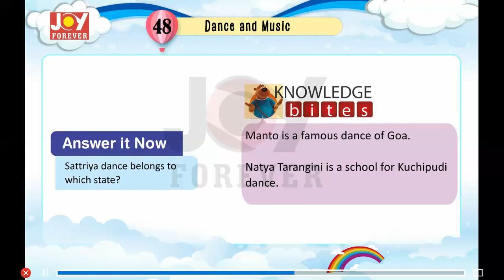Joy Forever Books General Knowledge Class 5 Chapter 48